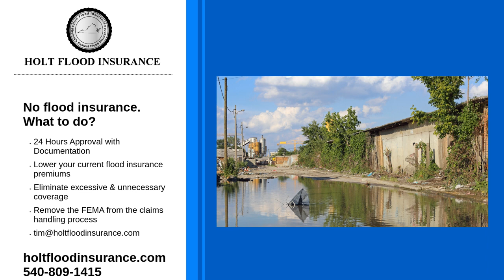No flood insurance. What to do?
I have no flood insurance. What to do next? It is a question clients will ask when contacting us. And the first thing we tell them is not to panic. They are not without help. FEMA provides grants to individuals without flood insurance to fix their homes. This grant is called the individuals and household program or IHP.